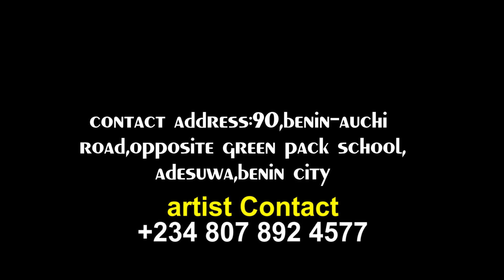Sharon Erhunwunse - Osalobua (Official Video)